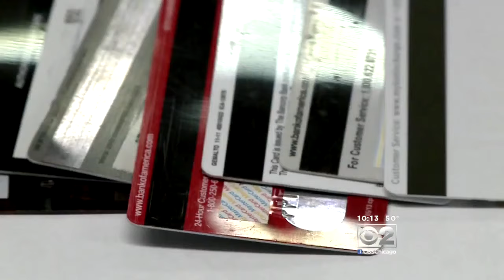Are You Saving Enough For Retirement?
CBS 2's Marissa Bailey has this sobering report.